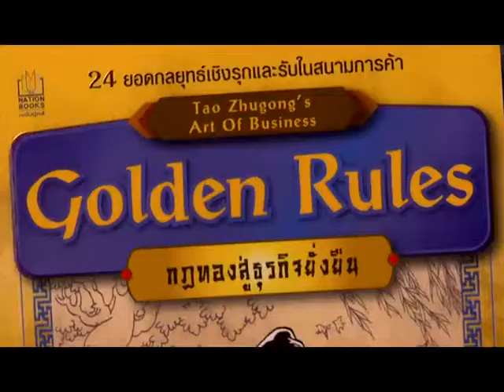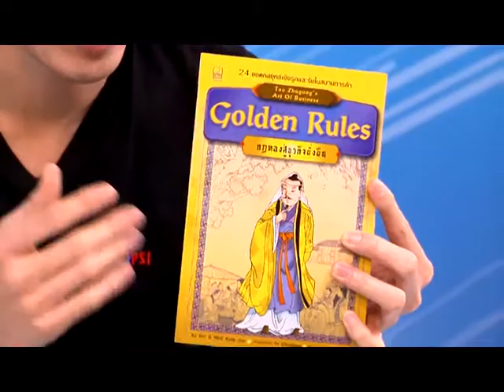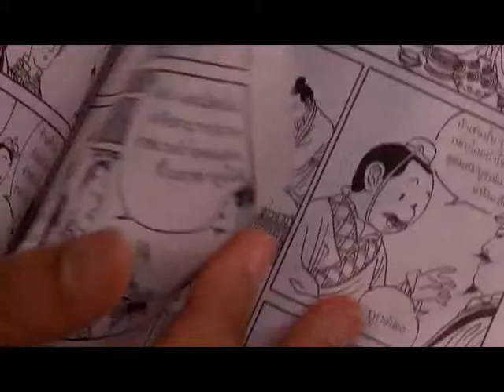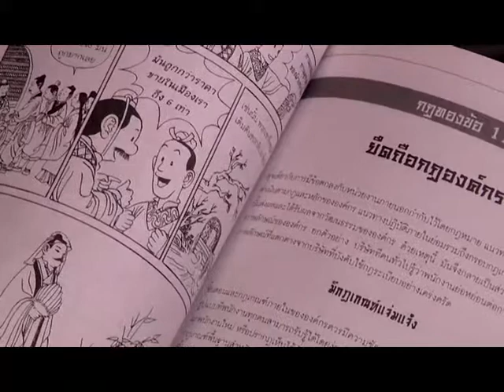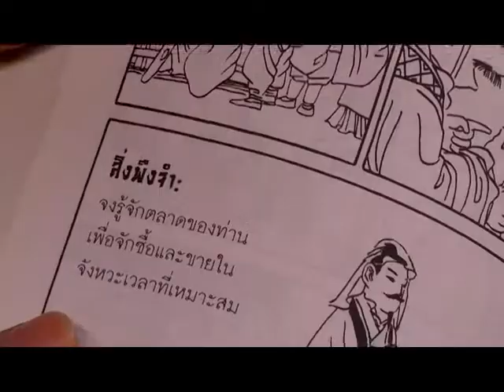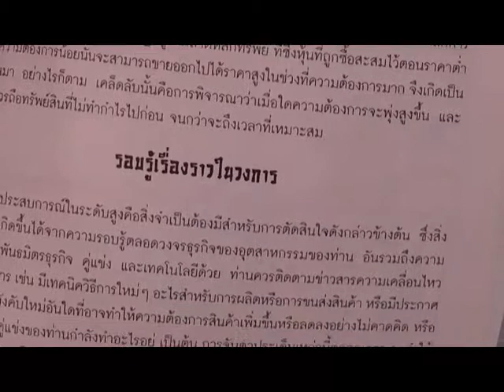Satanswer 18-03-56 กฎทองสู่ธุรกิจยั่งยืน B1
Satanswer 18-03-56 แนวคิดการตลาด กฎทองสู่ธุรกิจยั่งยืน